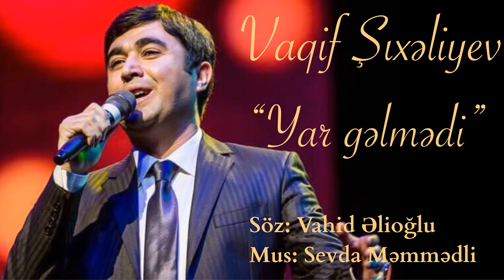Vaqif Shixaliyev - Yar gelmedi (mus: Sevda Memmedli, soz: Vahid Elioglu)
Musiqi: Sevda Məmmədli
Söz: Vahid Əlioğlu
Aranjiman: Samir Şirinov
Vaqif Şıxəliyev - "Yar gəlmədi"